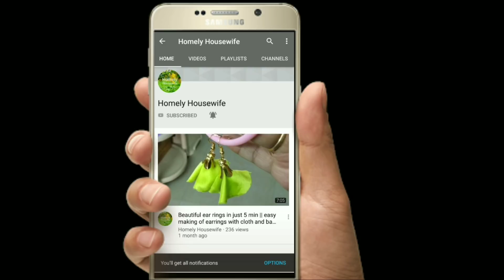Varalakshmi vratam prepreparations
Sri Ramayanam